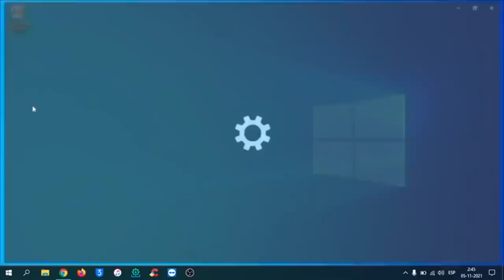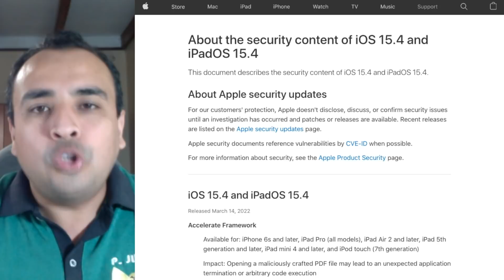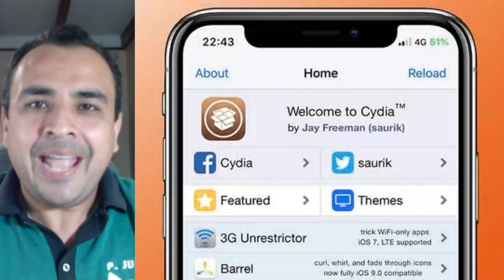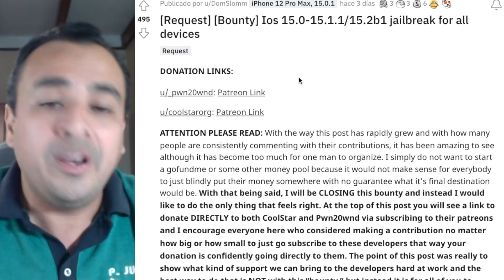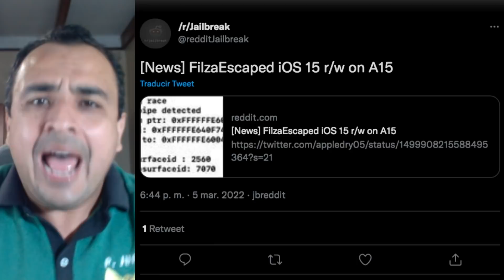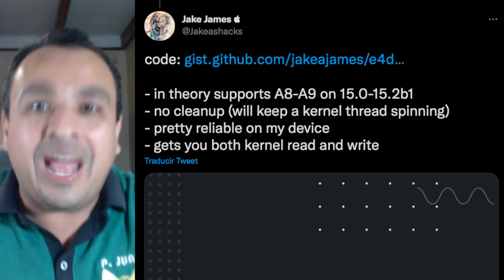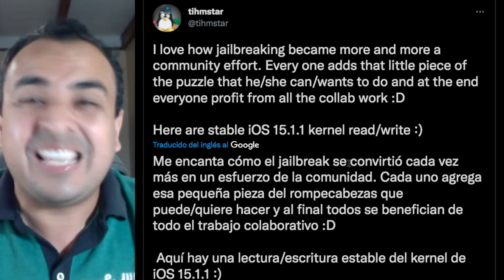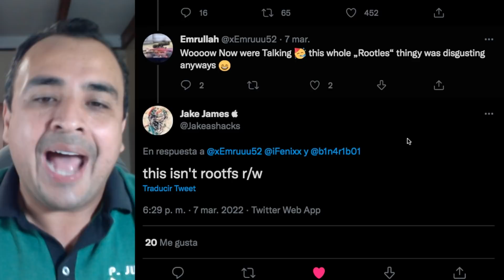¡EL JAILBREAK NO SE FRENA! 🔥 CONSEGUIDO NUEVO KERNEL STABLE R/W PARA TODOS LOS iPHONE (tihmstar)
🚨 ¿ESTÁS EN iOS 15.3.1 o 15.4? BAJA A iOS 15.3 RC HOY MISMO ASÍ:
· Tutorial: youtu.be/8yAw-mZUIE0